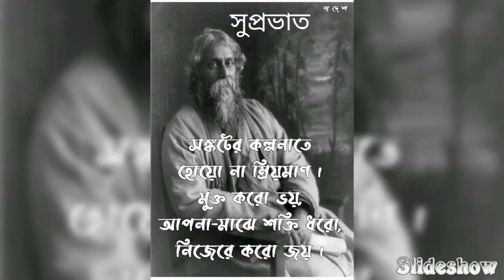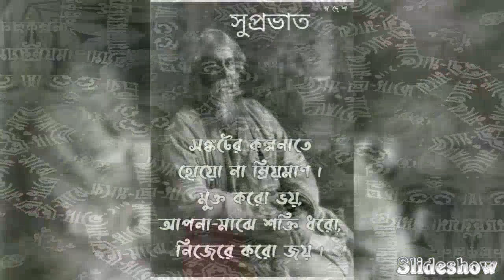Rabindra Jayanti 2021 | Tomari Jharnatalar Nirjane | Supriya Chatterjee | Chander Hat